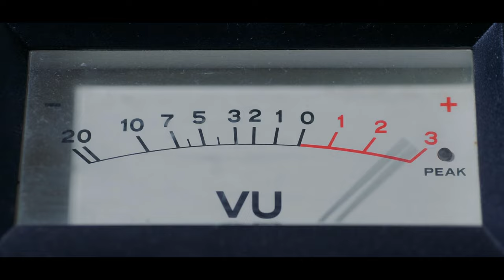LOVE Slough Music Video Feat. Slough Community Youth Soul Choir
Watch our film celebrating LOVE Slough and the vibrancy of our town featuring the new song "We Love Slough".

LOVE Slough was a big success and to celebrate that we’re releasing a short film.

Directed by Stevoss from Voss Media, it shows highlights of the Festival and features a newly composed song “We Love Slough” sung by Slough Community Youth Soul Choir and written by Bex Richardson.

The song will be available on SoundCloud and via streaming services such as Spotify.

And LOVE Slough 2023 is already being planned.  If you’d like to know more, sign up below for the LOVE Slough 2023 newsletter